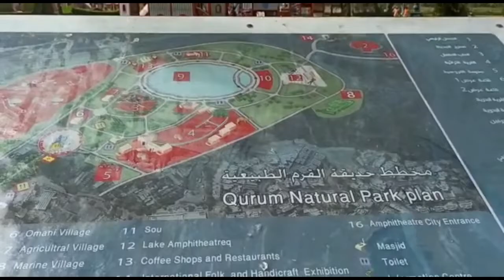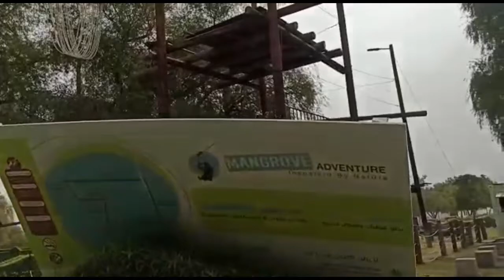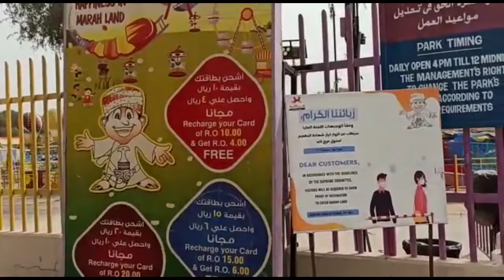Qurum park and Shati al Qurum beach, Oman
Enjoy oman with me